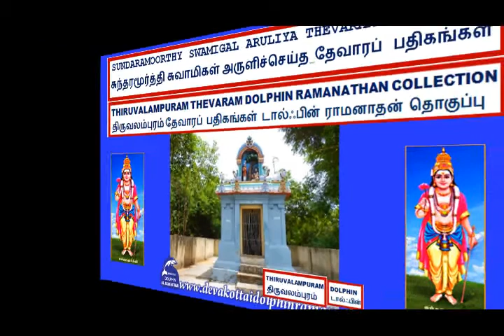THEVARAM SONGS VOL 672 DOLPHIN SUNDARAR THIRUVALAMPURAM THEVARAM 72 DOLPHIN ENAKKINI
I,Dolphin AR.Ramanathan(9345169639)residing at 16,NEW LIG COLONY,ANNA NAGAR,MADURAI-625020 have uploaded a video of THEVARAM SONGS VOL 672 DOLPHIN SUNDARAR THIRUVALAMPURAM  THEVARAM 72 DOLPHIN ENAKKINI  DOLPHIN RAMANATHAN COLLECTION    தேவாரம் பாடல்கள் 672ம் தொகுப்பு சுந்தரர்   தேவாரம் 72 திருவலம்புரம் எனக்கினித் தினைத்தனைப் டால்ஃபின்    ராமனாதன் தொகுப்பு I humbly request the original owners and THE SINGER OF THESE SONGS to allow the songs uploaded to be used for the welfare of devotees.I have uploaded this video only as a FAIR USE and not with the intention of commercial or monetary benefits nor to compete with the original owners nor to create a negative impact in their market.My intention is to serve Devotees and i do not want monetary or commercial benefit.I HUMBLY REQUEST THE ORIGINAL OWNERS TO KINDLY ALLOW ME TO USE THE SONG AND I DO NOT WANT ANY MONETARY BENEFITS